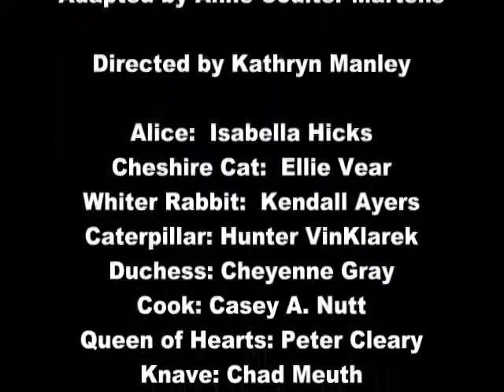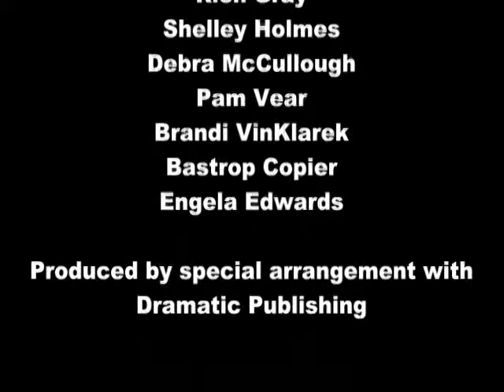Alice in Wonderland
Bastrop Middle School 2008 production, directed by Kathryn Manley